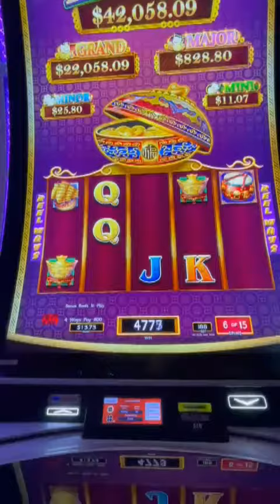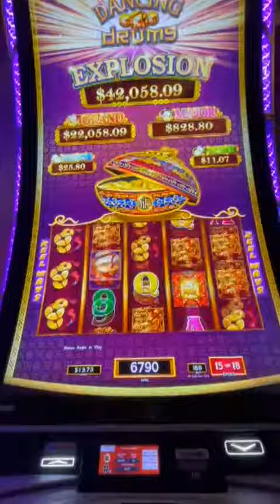Dancing drums bonus at sunset stations casino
A nice bonus on dancing drums at sunset casino in Henderson nv